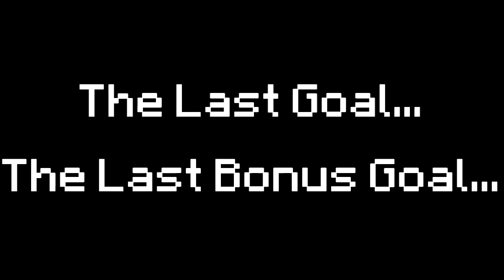Rev.worm's BIG Adventure Ep.23 - The End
After an unexpected absence, I am back with the final episode of this series. I started this series a few months ago as a way to keep up with many changes of Minecraft. The game has evolved into something much different in the past few months, but still with the charm and quirkiness that sparks our imagination in tact. So today I finish my final goals and get my final achievements as I travel to The End.